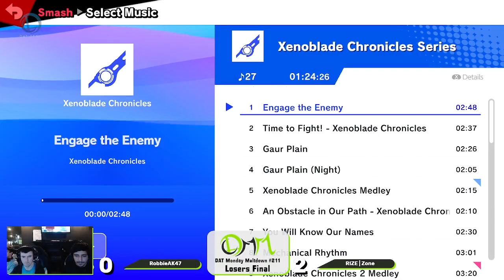DAT Monday Meltdown #211 - Losers Final - HORDE | RobbieAK47 vs RIZE | Zone